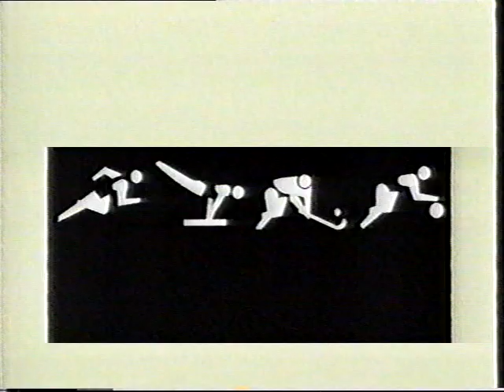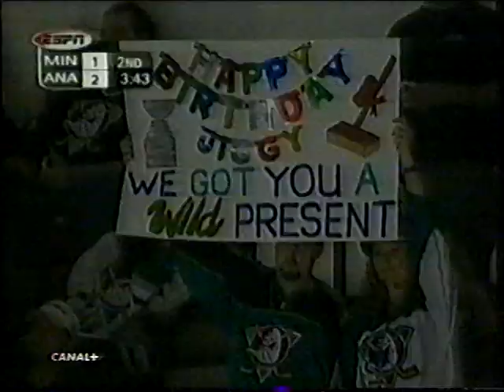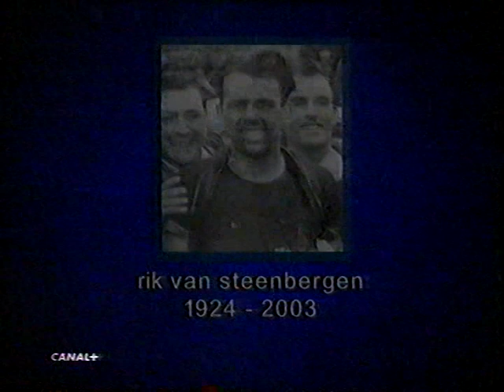Canal +. Transworld Sport. Mayo 2003.